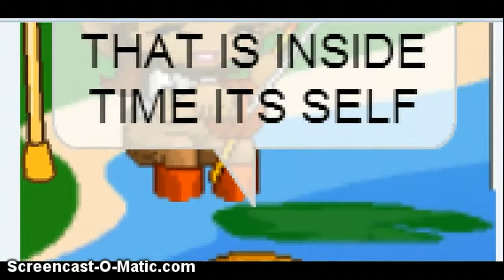fas doctor who episode 1